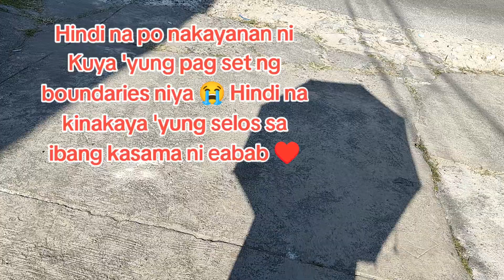Pagbigyan niyo na ko, please! Ngayon nalang ulit 🥰